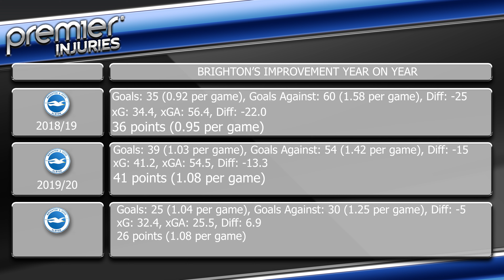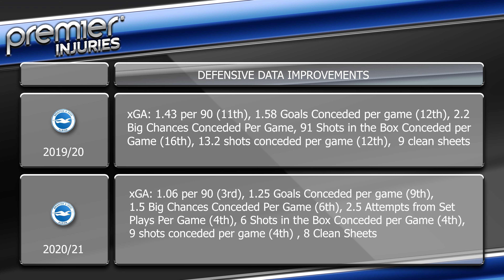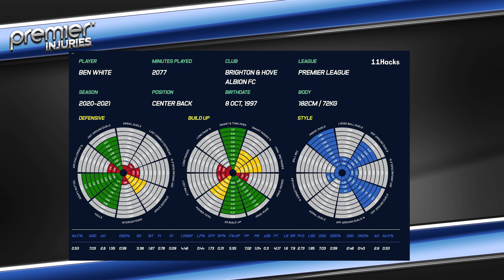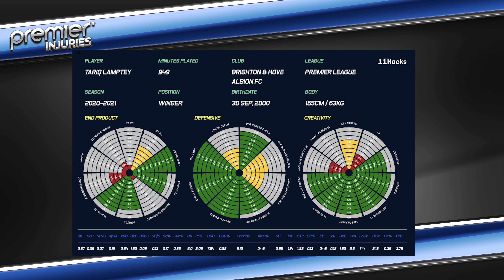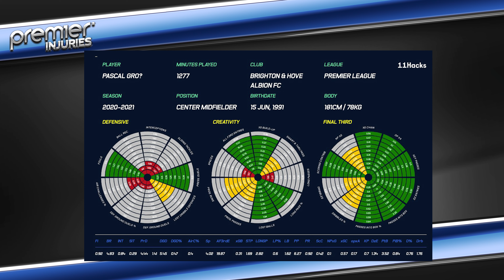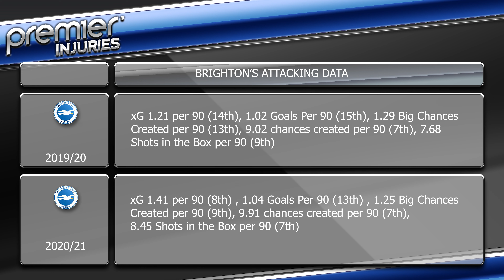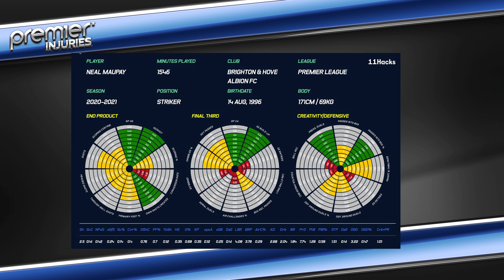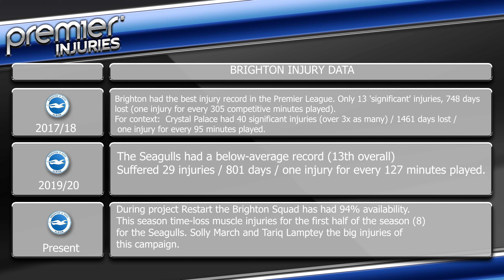Tactic Thursday: Brighton Hove Albion are Good!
🎙️Jason and Tristan, every other week, talk through one of the biggest topics in the Premier League

🔵 In this weeks show they discuss the data and tactics that show why Brighton's upturn in form is not just down to luck, and why they can keep on producing good results.